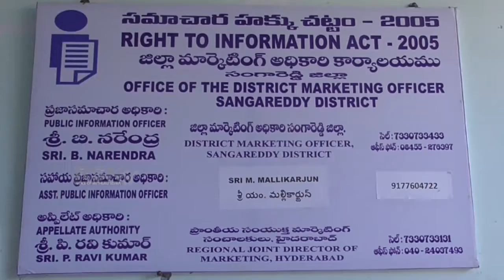06 11 2017|FACE TO FACE ON COTTON PURCHACE CENTERS& FACILITIES |SRD MAO NARENDRA||RSNTV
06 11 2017|FACE TO FACE ON COTTON PURCHACE CENTERS& FACILITIES |SRD MAO NARENDRA||RSNTV